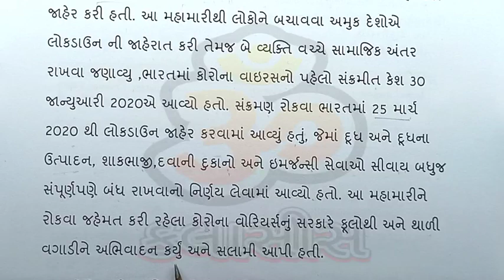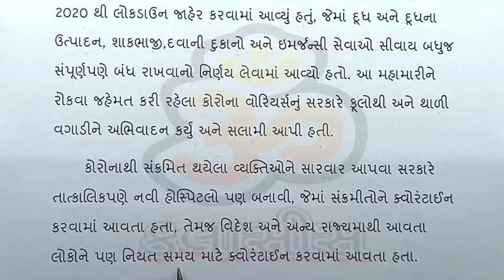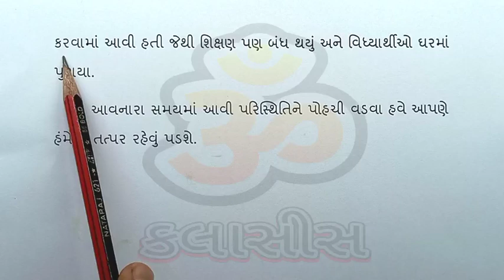corona virus nibandh in gujarati | કોરોના વાઇરસ નિબંધ | covid-19 essay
Om Classes
Om classes youtube ચેનલ
All videos by Vijay padhiyar
Std 9 & 10 mathematics solution

👉વહાર્ટસપપ નંબર
(માત્ર વહાર્ટસપ પર મેસેજ કરવો )
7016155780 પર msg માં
તમારું
*નામ* :
ધોરણ :
એડ્રેશ (ટૂંક માં ):
જણાવવા નું રહેશે.

અમારી અન્ય ચેનલ એક વાર જરૂર વિઝિટ કરો.

ૐ કલાસિસ